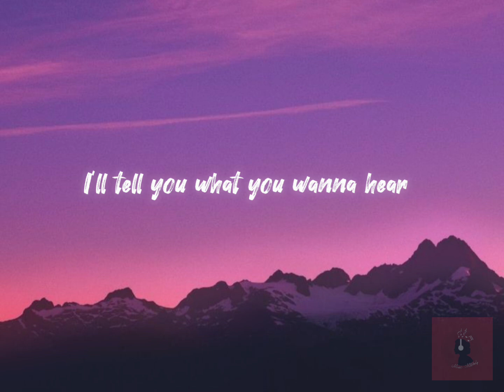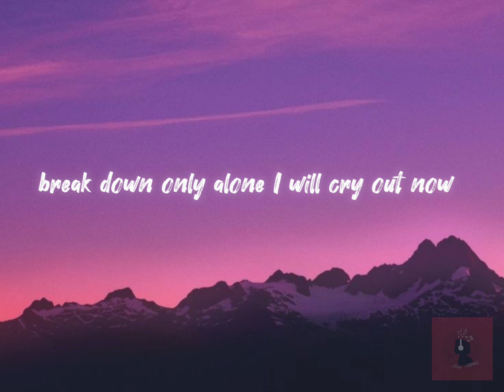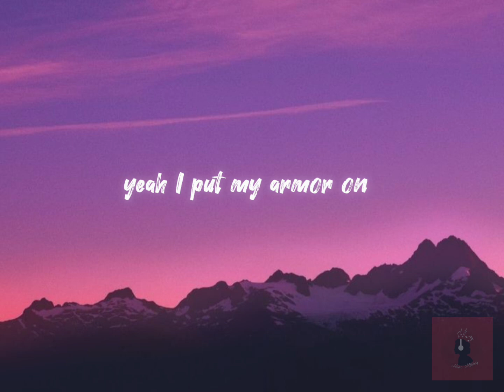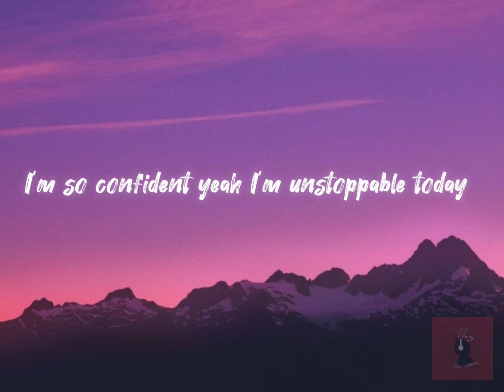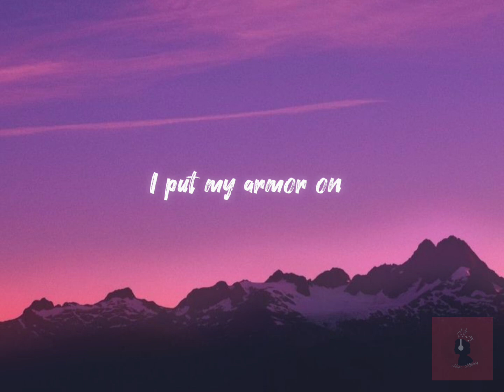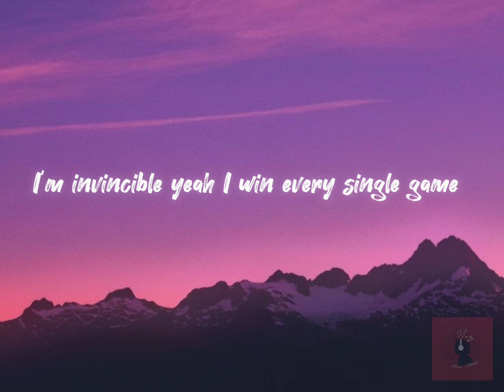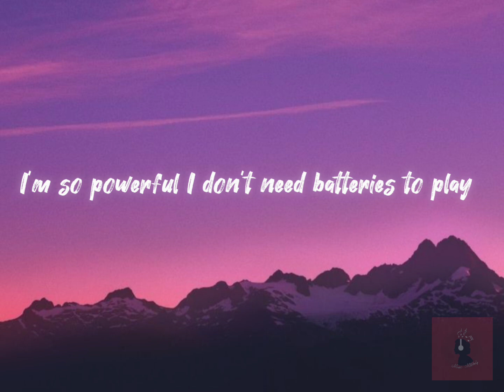Unstoppable - Sia (Lyrics)